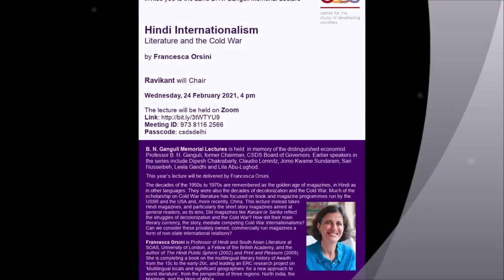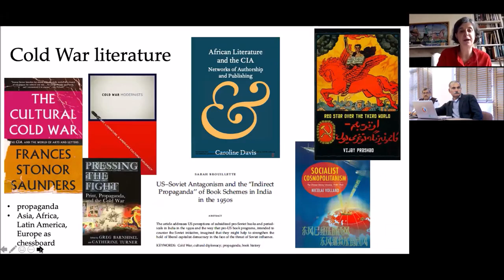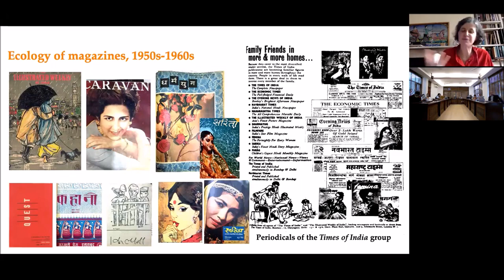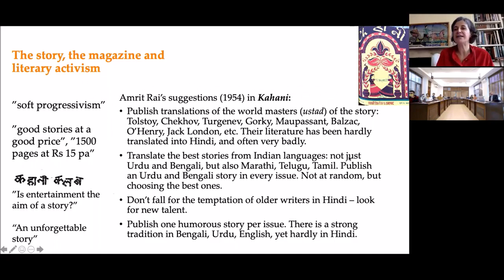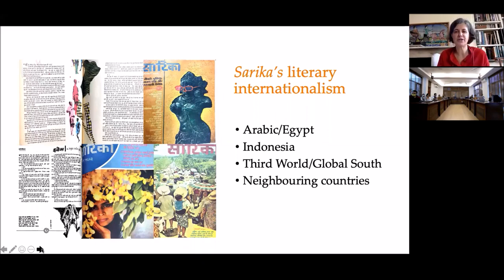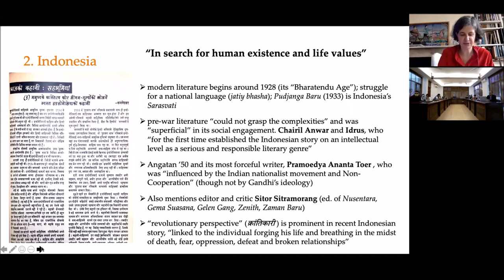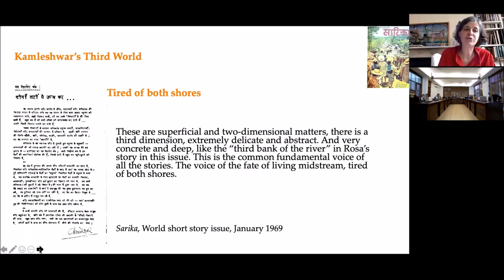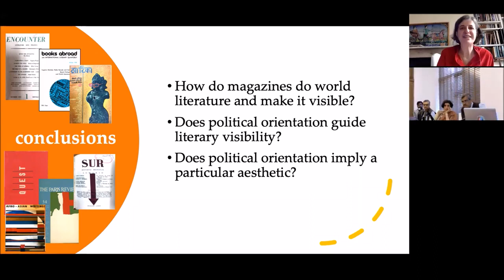Francesca Orsini at CSDS, 22nd B. N. Ganguli Memorial Lecture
invites you to the 22nd B. N. Ganguli Memorial Lecture

Hindi Internationalism: Literature and the Cold War

by Francesca Orsini

Ravikant will Chair

Wednesday, 24 February 2021, 4 pm

Meeting ID: 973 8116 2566
Passcode: csdsdelhi

B. N. Ganguli Memorial Lectures are held in memory of the distinguished economist Professor B. N. Ganguli, former Chairman, CSDS Board of Governors. Earlier speakers in the series include Dipesh Chakrabarty, Claudio Lomnitz, Jomo Kwame Sundaram, Sari Nusseibeh, Leela Gandhi and Lila Abu-Lughod.

This year’s lecture will be delivered by Francesca Orsini.

The decades of the 1950s to 1970s are remembered as the golden age of magazines, in Hindi as in other languages. They were also the decades of decolonization and the Cold War. Much of the scholarship on Cold War literature has focused on book and magazine programmes run by the USSR and the USA and, more recently, China. This lecture instead takes Hindi magazines, and particularly the short story magazines aimed at general readers, as its lens. Did magazines like Kahani or Sarika reflect the struggles of decolonization and the Cold War? How did their main literary currency, the story, mediate competing Cold War internationalisms? Can we consider these privately owned, commercially run magazines a form of non-state international relations?

Francesca Orsini is Professor of Hindi and South Asian Literature at SOAS, University of London, a Fellow of the British Academy, and the author of The Hindi Public Sphere (2002) and Print and Pleasure (2009). She is completing a book on the multilingual literary history of Awadh from the 15c to the early-20c, and leading an ERC research project on ‘Multilingual locals and significant geographies: for a new approach to world literature’, from the perspective of three regions: North India, the Maghreb, and the Horn of Africa.

Ravikant is Associate Professor at Centre for the Study of Developing Societies, Delhi.